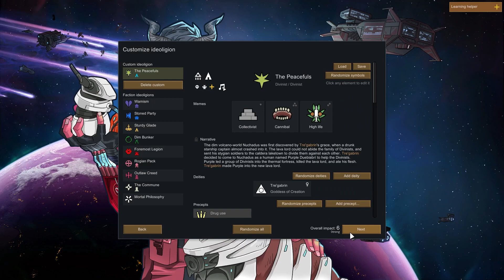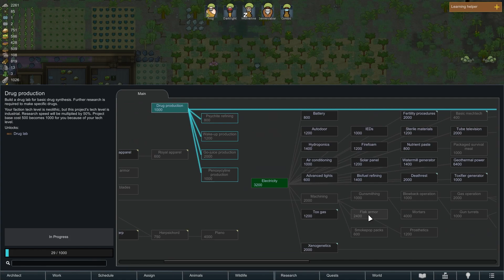Rimworld But I control a Group of Pacifist Cannibals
With Biotech's recent release I decided to try something that I have always wanted to try in Rimworld. Run a colony full of pacifists. To make this challenge more humorous I decided to have the members of this colony be cannibals as well.